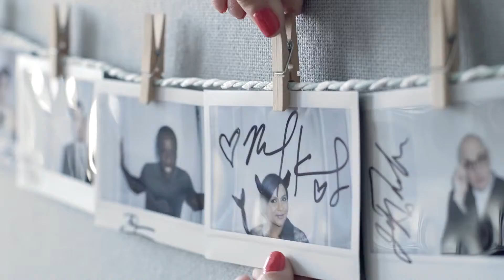The Individualists Ep 3 with Conan O Brien Autograph Collection Hotels - EM017728